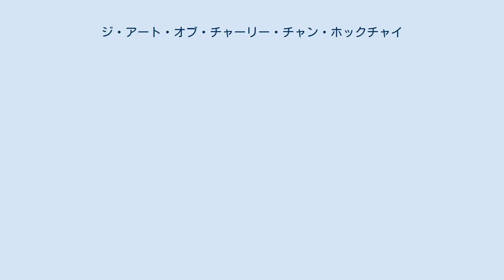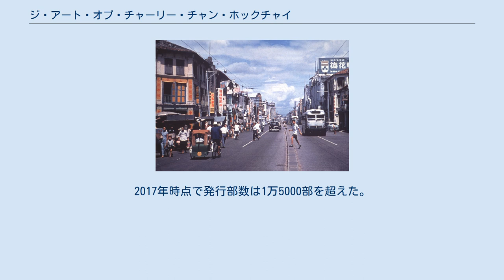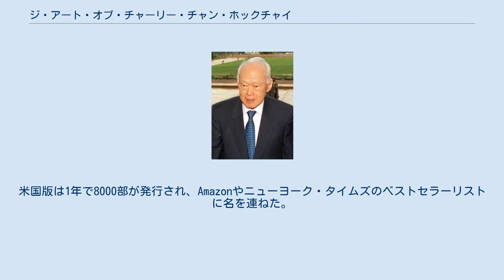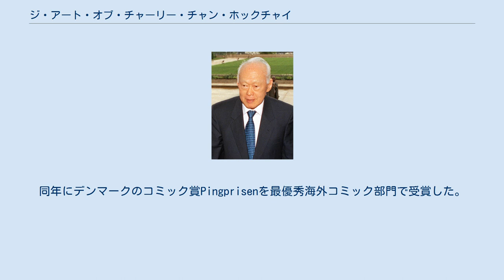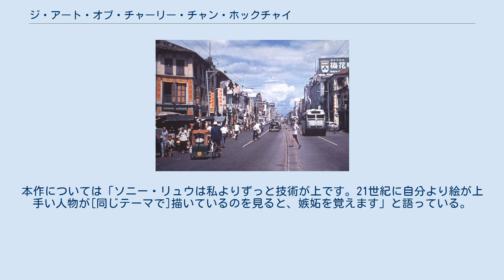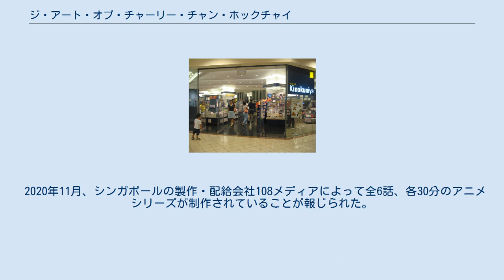ジ・アート・オブ・チャーリー・チャン・ホックチャイ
『ジ・アート・オブ・チャーリー・チャン・ホックチャイ』（The Art of Charlie Chan Hock Chye）はシンガポール人の漫画家ソニー・リュウによるグラフィックノベル作品。
2015年にシンガポールのエピグラム・ブックスから、翌年にニューヨークのパンテオンから刊行された。
中国語版書名は『漫画之王：陳福財正伝』である。
 架空の漫画家チャーリー・チャン・ホックチャイの評伝として描かれており、作者ソニー・リュウが案内役となる。
現在視点のカラー漫画の合間に、チャンが描いたとされるバラエティ豊かな漫画作品、スケッチや油絵が掲載されている。
植民地時代から現代までのライフストーリーと並行して、各時代の政治的状況を風刺した作品を紹介する形で、シンガポール政府公認の現代史に替わるオルタナティヴな歴史解釈が提示されている。
そのため、刊行に当たって政府の出版助成金を取り下げられる一幕もあった。
 ヴィジュアルなスタイルの多様さは際立っており、古い写真や雑誌の切り抜き、あるいはテープの跡が残る生原稿が、実際にその時代を経てきたかのように再現されている。
幼いチャンの稚拙な絵が模倣を経て独自の絵柄を確立するまでの過程も周到に描写されている。
作中作の多くはコミック史に残る名作へのオマージュとなっている。
チャンが少年期に描いたロボット漫画は初期の手塚治虫を思わせ、日本軍による虐殺事件の描写にはアート・スピーゲルマンの『マウス』の影響が見られる。
第二次世界大戦や直後のマラヤ危機を題材にした戦記物はECコミックスのスタイルで描かれている。
そのほか、イギリスの漫画週刊誌『イーグル』、ウォルト・ケリーの『ポゴ』、『リトル・ニモ』、『MAD』、『ダークナイト・リターンズ』など、引用作品は枚挙に暇がない。
 刊行翌年の2016年にシンガポール文学賞を受けている。
国際的にも高い評価を寄せられており、2017年のアイズナー賞3部門など多くの受賞がある。
2020年時点で日本語版は出ていない。
 2010年、72歳のチャーリー・チャン・ホックチャイはインタビュアーに語る。
『ザ・ビーノ』やスーパーマンと同じ1938年に生を受けた自分は「シンガポールで最も偉大な漫画家」となるべく運命づけられたのかもしれない。
 第二次世界大戦後の英植民地時代、路上の貸本屋で手塚治虫の『新宝島』と出会って漫画の世界に目を開かれたチャンは、16歳のときに描いた『アーファッの巨大ロボット』で漫画家としてデビューする。
この作品にはチャンが体験した学生や労働組合による暴動事件が取り入れられており、巨大ロボットは中国系民衆の象徴として植民地政府と戦う。
抗議運動の支援者として登場した二人の人物、リー・クアンユーとリム・チンシオンは、本書を通じて繰り返し顔を見せることになる。
 チャイナタウンの景観（1965年）。
 チャンは漫画原作者を夢見る少年バートランドと意気投合して共作を始める。
二人は子供向けの読み物に飽き足りず、独立の機運に沸き返る政局を作品化しようとする。
エイリアンに支配された地球を舞台とするSFドラマの中で、支配者の言語と法体系に通じたリー・クアンユーは独立活動家リム・チンシオンと協力して人民行動党を結成する。
心血を注いだ作品だったが、シンガポールの狭い出版界では発表の場を見つけられなかった。
チャンとバートランドはやむを得ず、日本の赤本や劇画、さらにアメリカンコミックをヒントにして、安価なスーパーヒーローコミックの出版を軌道に乗せようとする。
 読者はどこかの時点で「偉大な漫画家」がアイロニーでしかないことに気づく。
本書で紹介されるチャンの作品はほとんどが未発表に終わったものである。
ヒーローコミックはヒットせず、バートランドは漫画家としての将来に見切りをつけて実業の世界に去っていく。
国内外の政治情勢も激変し、人民行動党を離脱して左派の領袖となっていたリム・チンシオンは反共意識の強い各国の力で政治的に抹殺される。
それによって権力基盤を盤石にしたリー・クアンユーはシンガポールに独立をもたらし、アジア有数の富裕国へと導いた。
しかし、そこは自由な表現が花開く社会ではなかった。
チャンは薄給の警備員として糊口をしのぎながら、無名のまま政府の強権と抑圧を風刺する作品を描き続ける。
 1988年、初老のチャンは『高い城の男』に影響を受けた歴史改変SFを描き始める。
その世界...